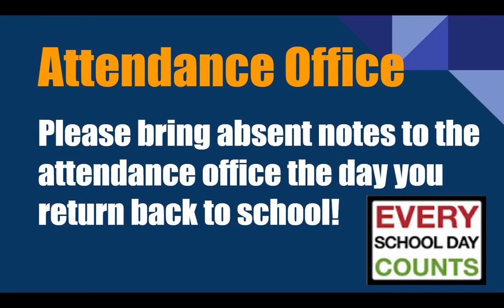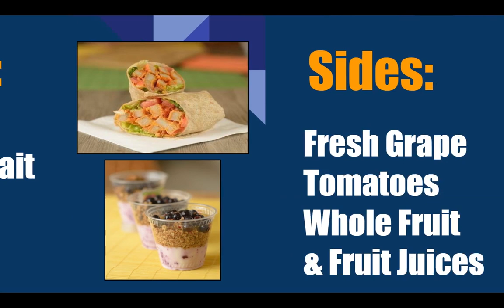WJHS LIVE! Daily Announcements for 12/6/22!